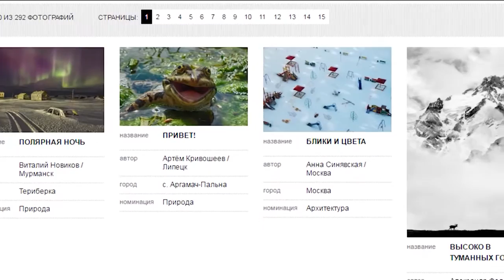Омские фотографы победили в престижном конкурсе